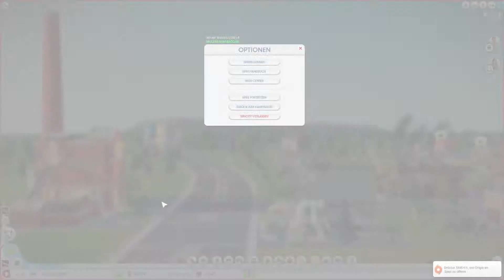Let`s Play SimCity #018 [1/2] | Die gute alte Schule • [HD]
► LIKE das Video wenn es dir gefällt und du mehr willst! ◄

Wollt ihr immer auf dem neusten Stand sein?

«SIMCITY»
Simulation von MAXIS / EA GAMES (2013).

---SimCity Let's Play---
Let's Play kommentiert von:
LeNerdHD

---HINWEIS---
Wenn du auch SimCity spielen
möchtest, dann kaufe es dir bitte

---Skype Name : LeNerdHD